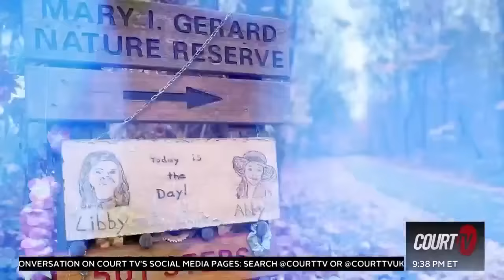Delphi Murders Case: In the Steps of a Killer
The last moments of AbbyWilliams and LibertyGerman’s tragically short lives were spent on a popular hiking trail in Delphi, IN. Join CourtTV’s Matt Johnson as he retraces their steps before the teens crossed paths with suspected Delphi murderer RichardAllen.